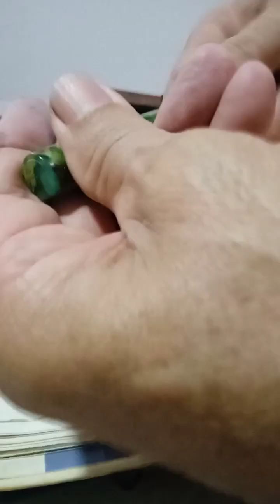fountain pen artesanal / madeira e acrílico/ handmade pen / maple burl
caneta feita artesanalmente em madeira estabilizada (maple burl).